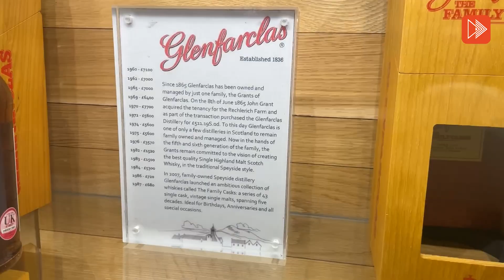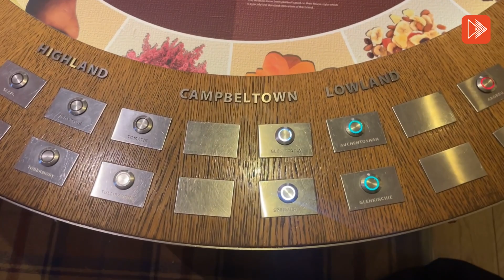EDINBURGH VLOG | TARİH KOKAN EDINBURGH'DA GEZİ REHBERİ!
Ozcorp'un bu haftaki videosunda Çağla, Edinburgh vlogu ile sizlerle!